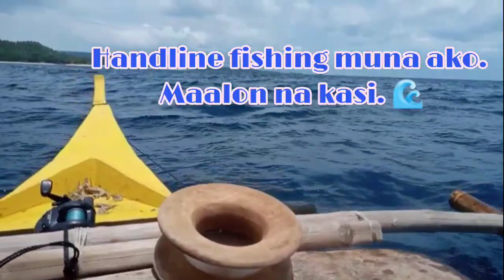Pamimingwit sa Panahong Habagat 🎣🚣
Bait-and-Wait
Pamimingwit ng isdang bato
Sorsogon Fishing